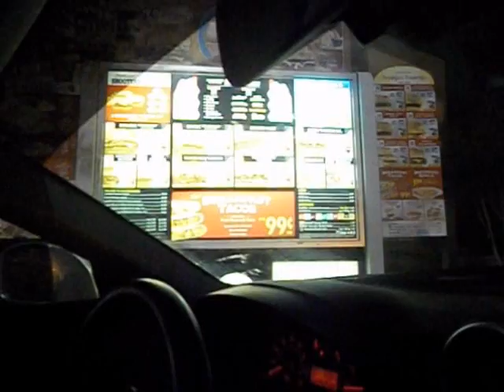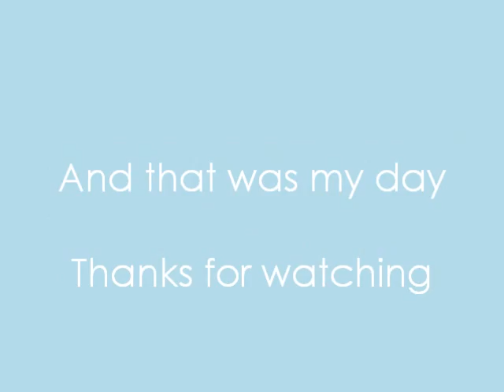My Day: S'more Milkshake success (Shannon - Oct 2)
Finishing off the balloons and trying out Steak and shake's Smore milkshake